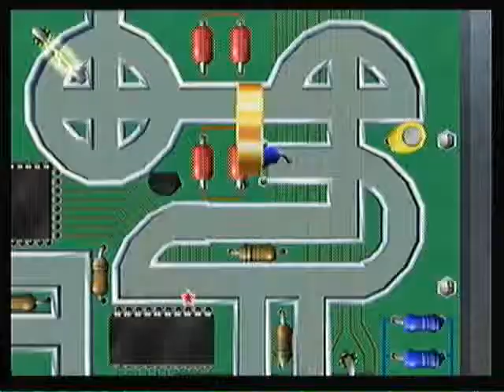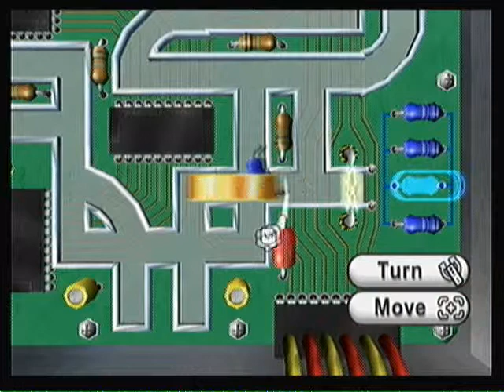Mario Super Sluggers Episode 9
Don't shock yourself!